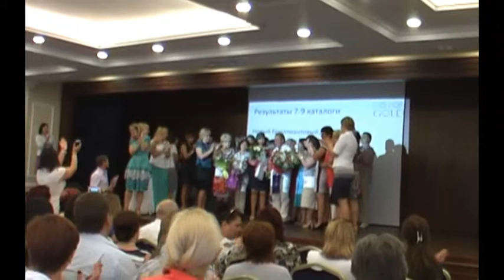Орифлэйм за кулисами То что от всех скрывают в Орифлэйм. Июль 2013 года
Правда о том что на самом деле происходит в Орифлэйм. От многих это скрывают! Что творится в Орифлэйм на Донбассе. Донецкие Орифлэймовцы по рейдерски захватывают всё что можно.